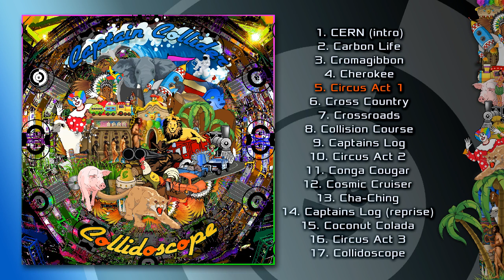Captain Collider - Collidoscope {Full Abum} [2015]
Captain Collider's debut album: Collidoscope. Buckle up, sit back and enjoy the ride.

tracklist:
00:00 - 01. CERN (intro)
01:52 - 02. Carbon Life
06:15 - 03. Cromagibbon
10:08 - 04. Cherokee
15:37 - 05. Circus Act 1
16:58 - 06. Cross Country
20:40 - 07. Crossroads
21:58 - 08. Collision Course
25:22 - 09. Captains Log
31:32 - 10. Circus Act 2
31:56 - 11. Conga Cougar
36:03 - 12. Cosmic Cruiser
42:57 - 13. Cha-Ching
48:36 - 14. Captains Log (reprise)
52:09 - 15. Coconut Colada
57:19 - 16. Circus Act 3
58:05 - 17. Collidoscope

all tracks mixed & produced by Captain Collider @ the Moon Base studio